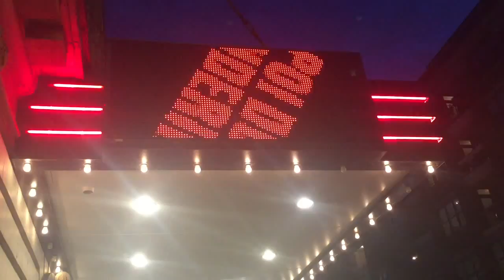Poi Dog Pondering - Diamonds and Buttermilk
20 Years of Pomegranate